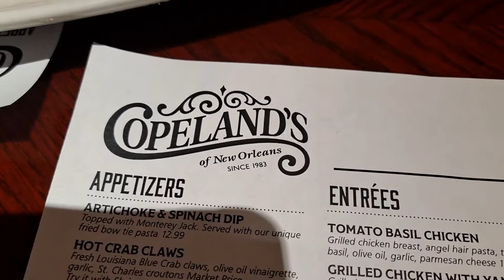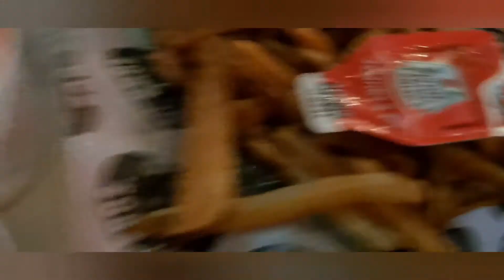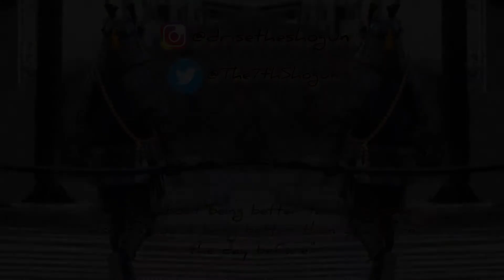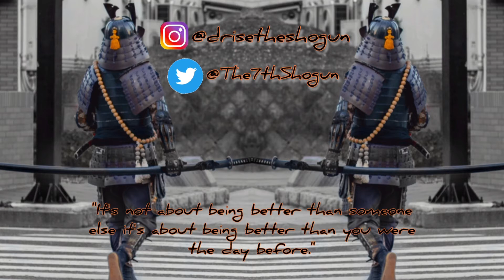Skating and Eating | Vlog #34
Welcome back to the Dojo and if you don't know now you know! Welcome to all that wish to watch my journey through life. The cool moments and the ehhh ones. I'm tryna do 1 new vlog a month after compiling everything I filmed that month! 🥷🏿🏯
                                                     ~将軍ドライス~

I hope this video brings you some laughter and peace. Thank you for all the love and support! It means the world to me y'all don't even know.